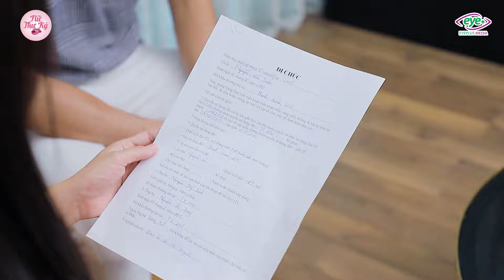Đi Chôm Chỉa Lại Gặp Chủ Nhà Chơi Lại Vố Đau, Thanh Niên May Mắn Được Ân Nhân Giúp Đỡ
Tưởng là gà hoá ra chỉ là hạt thóc 😅